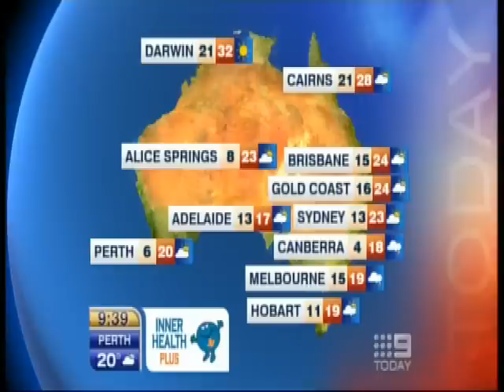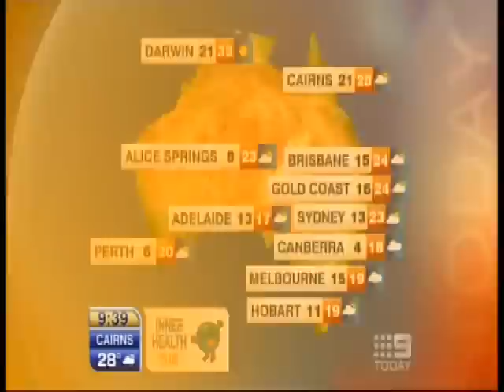Blacktown Medieval Fair 2011 - Full Tilt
Full Tilt Jousting appearing at the 2011 Blacktown Medieval Fair.